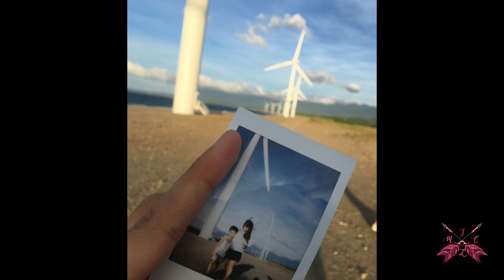Ilocandia Tour 10|01|2017